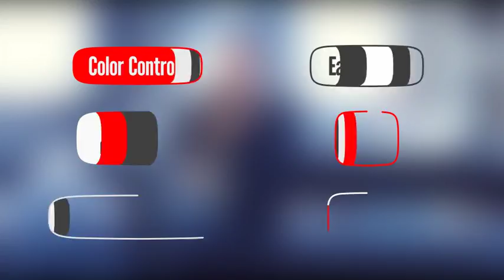YouTube Pack - After Effects Template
YouTube Pack - great Adobe After Effects Template / Project for your video!